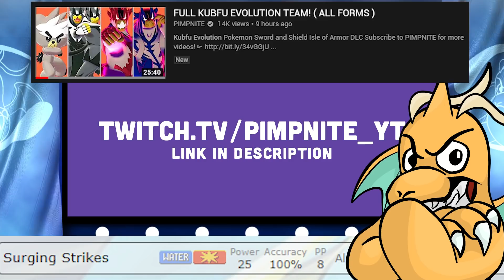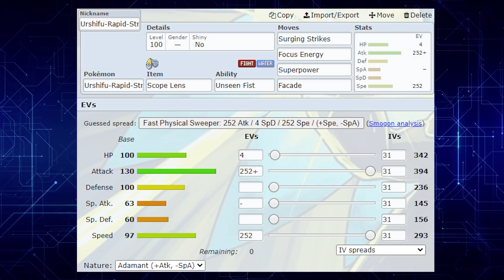★~EPIC URSHIFU SWEEP~★ How To Use Urshifu Rapid Strike Style Gigantamax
Gigantamax Urshifu Sweep Rapid Strike Style!